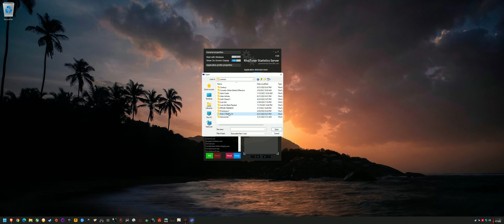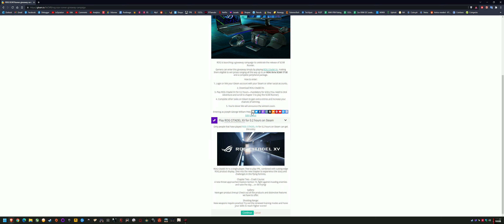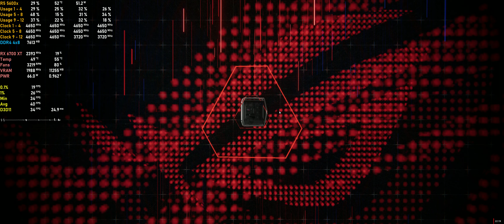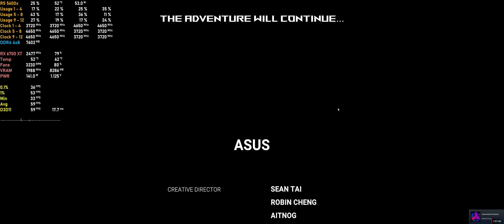ROG CITADEL XV Gameplay - R5 5600x + RX 6700 XT 3440x1440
Suffered through this so you dont have to xD. Why the F does it have a 60fps cap?? xD Super unoptimized.
Includes MSI Afterburner performance overlay, CPU, RAM, GPU, FPS & Frame Time. How to setup MSI Afterburner
Recorded with Radeon ReLive, 69Mb/s - 320kbps Audio HEVC
System Specs:
►Ryzen 5 5600x PBO+0Mhz Negative CO 28 PPT: 105 TDC: 70 EDC: 110
►Deepcool AK620 - Ambients 28ºC - 32ºC
►Gigabyte RX 6700 XT Gaming OC 12gb Undervolt 2600mhz@1162mV
►GPU Driver: 22.5.2 Resizable Bar Enabled
►Windows 11 Home x64 v21H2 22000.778 fTPM Enabled
►4x8gb 3600mhz T-Force Dark Ƶα 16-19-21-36 - Hynix CJR 59ns
►MSI B450M Mortar Max Bios E7B89AMS.2G0 AGESA 1.2.0.7
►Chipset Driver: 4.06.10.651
►Corsair HX1000i
►Adata XPG SX8200 Pro 1TB NVMe (OS+Apps)
►Kingston A2000 1TB NVMe (Storage+Games)
►Sandisk Ultra II SSD 960gb (Recording+Editing)
►Rakk Haliya ATX Case
►Fans:
3x Arctic F12 Front Intake
1x Arctic F12 Rear Exhaust
1x Phanteks Skiron 140mm Top Exhaust